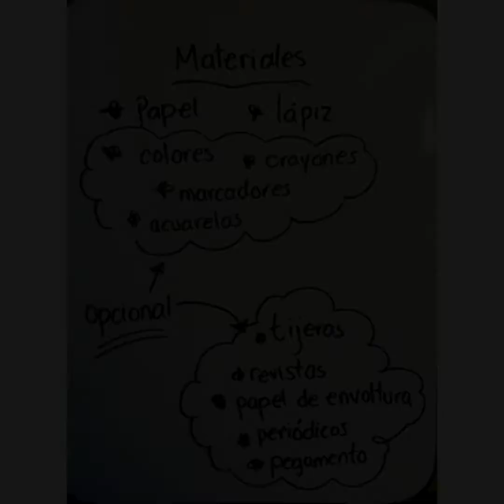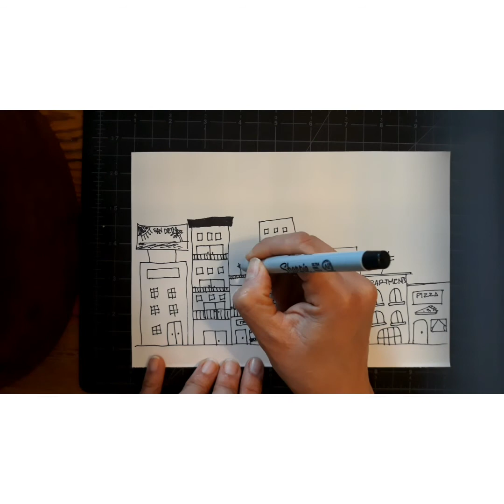Dibujar un horizonte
Nuestra actividad de arte tiene que ver con estar atentos al instante presente y disfrutar cada momento. Dibujar horizontes, ya sean puestas de sol, contornos de edificios, o paisajes, nos regala la sensacion de permanencia y nos permite ilustrar lo que vemos, y como lo vemos.
Espero que disfruten este video. Y si gustan compartir conmigo sus horizontes, tomenle foto a su dibujo y envienmelo por email.